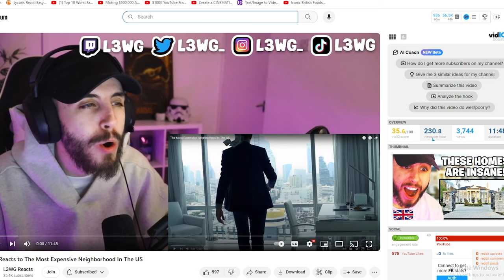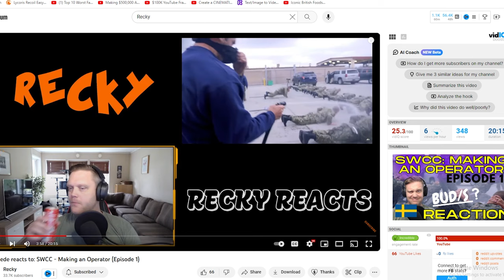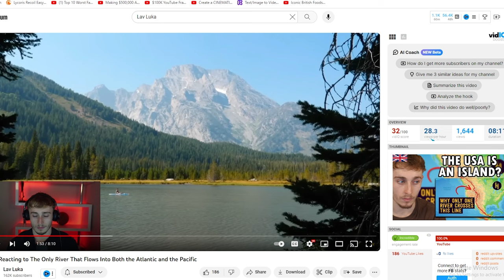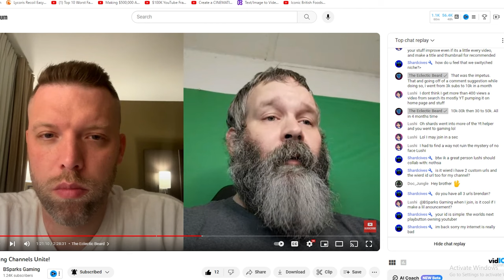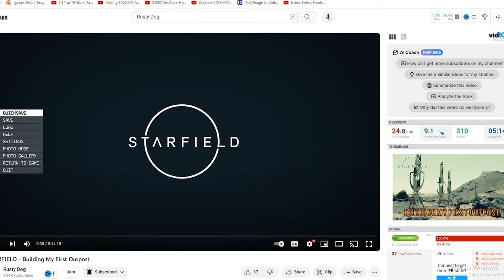What's Coming and Some Channels I Watch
Just a bit of a talk, ramble, pontification, or whatever you want to attach to this video where I'm talking about what's coming for the channel and highlighting some channels my old ADD brain gets distracted by.